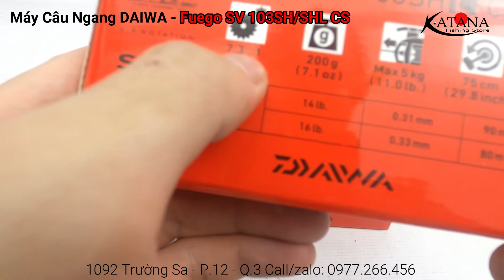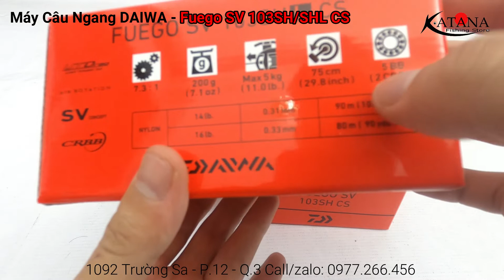Máy câu ngang Daiwa Fuego SV 103SH/SHL CS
Giá Bán :  Fuego SV 103SH ( Tay Phải ) : 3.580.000đ
                  Fuego SV 103SHL ( Tay Trái ) : 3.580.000đ
Phiên bản dành riêng cho thị trường Úc với độ bền cao nhờ được độ thêm 2 bạc đạn CRBB vào 2 bên Spool!
Thông số :
Model : Fuego SV 103 SH / SHL CS
Thương hiệu : Daiwa
Tay: Tay phải / Tay Trái
Gear Ratio : 7.3:1 / 7.3:1
Trọng lượng : 200gr / 200gr
Chất liệu khung thân : Hợp kim nhôm
Số bạc đạn : 7( 5BB + 2CRBB) + 1
Max Drag : 5kg
Tốc độ thu dây: 75cm - vòng / 75cm - vòng
Sức chứa dây: Nylon 0.33mm/80m
Xuất xứ : Daiwa / Thái Lan